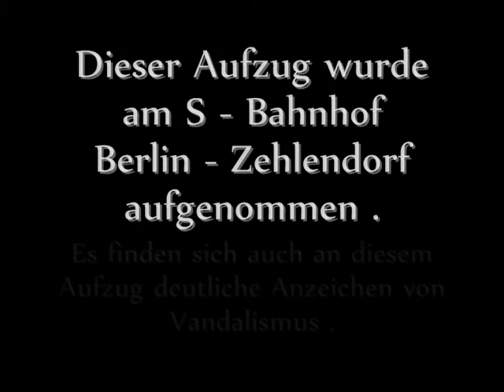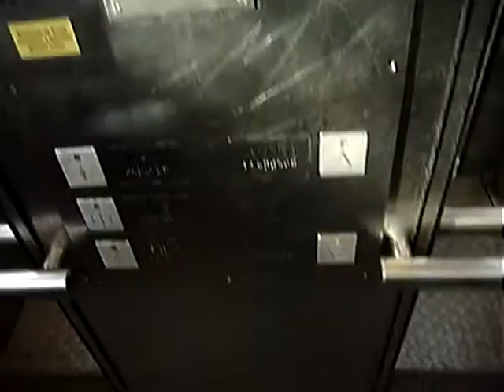Universal Lift , Baujahr 1998 , S - Bahnhof Berlin - Zehlendorf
Hier nun wieder ein Bahnhofsaufzug ...
Diesmal : ein Aufzug der Firma Universal Lift .
Das Baujahr ist 1998 .

Dieser Aufzug wurde auf dem S - Bahnhof Berlin - Zehlendorf aufgenommen .

Auch an diesem Aufzug zeigen sich deutliche Anzeichen von Vandalismus .